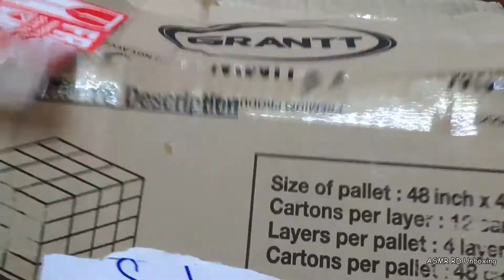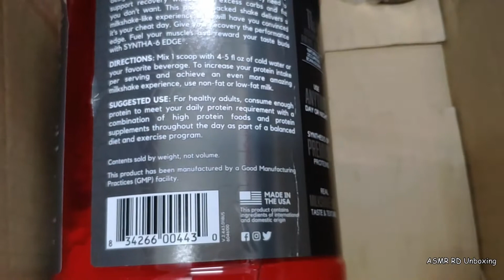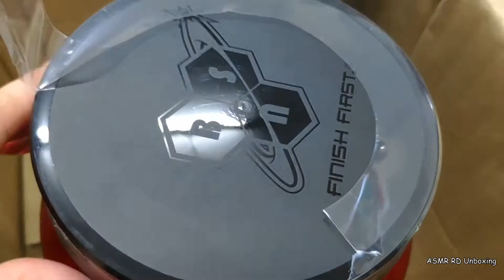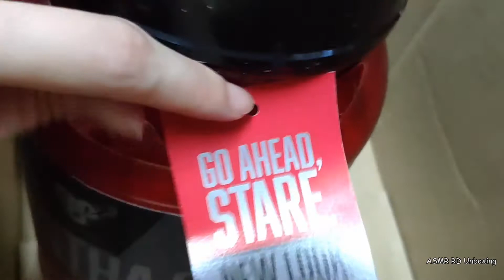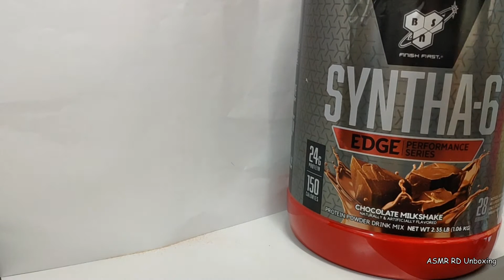BSN Syntha-6 Edge Performance Series 24g, 150 calories (Chocolate milkshake)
BSN Syntha-6 Edge Performance Series
24g protein
150 calories
28 Servings
1.06kg